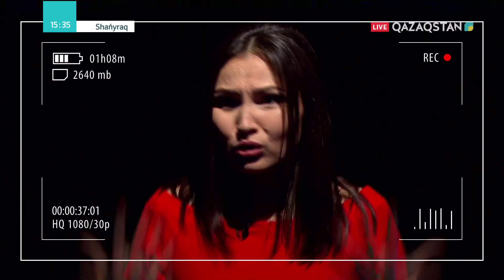Shanyraq (Шаңырақ) – Қыз алып қашу. 14-хабар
Бағдарлама жүргізушісі - Жұлдыз Абдукаримова.